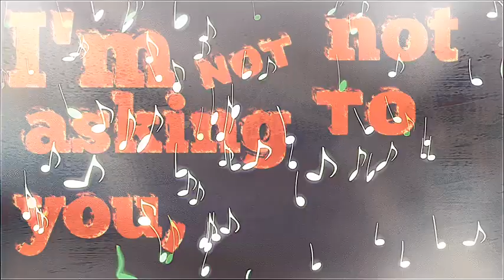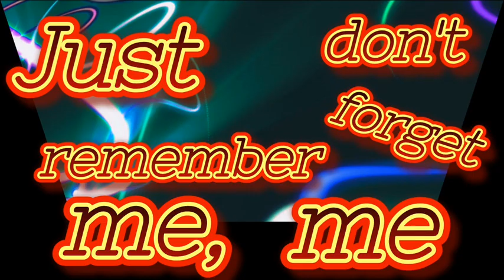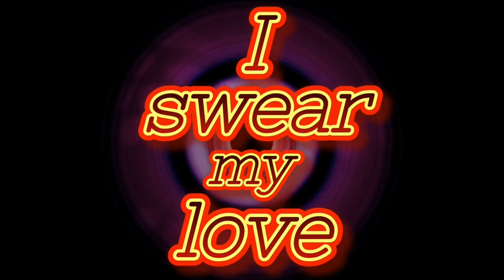Tera Suroor Song Ft. Badshah | Tamanna Bhatia | New Music Video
Badshah tera Suroor Song Ft. Badshah | Tamanna Bhatia | New Music Video | Badshah Tamanna Bhatia New Song

Yamel Sid SG music production present

New official song: Oh Stranger.

Credits:
Song created
Singer: Yamel Parra
Composed by Yamel & Sachin Gaikwad Sid SG
Music inspiring beat
Instrumental music by Jack Love Beat
Video editing by Yamel
Vocal arrangements by Yamel
Mixing marketing by Yamel

LYRICS:
OH STRANGER.

Song lyrics Sachin Gaikwad Sid SG Music Production From India Solapur MH13 Hanamgov  and Yamel.

I am not asking you,
 not to fall in love (x2)
But don’t really trust a stranger.

Oh Stranger don’t leave me,
don’t leave me and go...

Oh stranger, my love, please keep your promise and don’t forget me.
Oh stranger please don't leave me...

Oh stranger, my love...,please keep your promise.
Just remember me and don’t forget me.

I desired and loved you
And I gave up myself completely for you.
I took celibacy. A celibacy for love...
Without realizing or thinking of any of those consequences
I fell for this feeling of love.

Oh stranger, my love, please come back to me (come back to me)
Don't forget me, don't ignore me
Dear stranger do you love me?
Why do you do this to me?

Oh stranger, my love, please come back to me
Don't you remember how big is your love for me?.

Just remember me, don’t forget me..
Oh Stranger, don’t leave me, don't ignore me
Every time, my memories will haunt you
If I stay awake even you will loose...
You will loose your sleep...

If you leave me like this, I swear my love,
you shall be repenting it all your life
Oh my dear stranger please don’t make me cry.

Song lyrics : Yamel and sid SG music production.

Special thanks, singer Yamel .